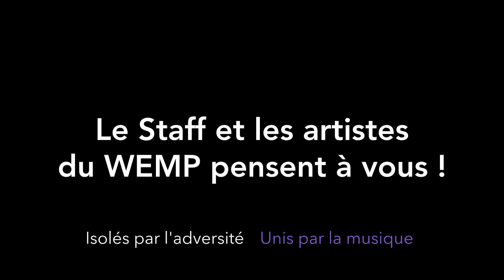Léonard Wüthrich, clarinettiste et staff du WEMP – Chaîne de solidarité musicale du WEMP – Episode 2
Isolés par l’adversité - Réunis par la musique !

Le staff compte bon nombre de jeunes musiciens talentueux, comme le clarinettiste Léonard Wüthrich, 20 ans, élève de Yvan Tschopp à l’École de musique de Pully et qui aurait cumulé les rôles au WEMP2020 puisqu’invité avec son ensemble Pentawinds pour un pré-concert. Il interprète la très jolie « Arabesque » de Germaine Tailleferre avec la complicité à distance du directeur artistique Guillaume Hersperger. Léonard est un des plus anciens membres du staff dont il est devenu l'un des piliers.

Derrière le report de l’édition 2020 du WEMP, il y a de nombreux artistes qui ne peuvent partager leur musique et une équipe d’organisation complètement bénévole - parmi laquelle un staff composé essentiellement de jeunes musiciens - dont le travail est réduit à néant. Tous veulent rester en contact avec vous par le biais de ces vidéos que chacun a réalisé à sa manière, avec les moyens à sa disposition et sa sensibilité. Certains artistes n’avaient jamais réalisé de vidéo, certains pianos seront accordés d’urgence à la fin du confinement, tout le monde ne dispose pas d’un équipement d’enregistrement professionnel, mais le coeur y est ! Et le résultat à l’image du WEMP : varié, inventif, généreux, et surtout un mélange d’artistes de renom et de jeunes talents.

Le but de cette série de clins d’oeil musicaux est de vous dire que le Staff et les artistes du WEMP pensent à vous ; à ceux qui sont en première ligne, à ceux qui touchés par la maladie, aux musiciens dont les concerts sont annulés, à ceux qui sont confinés.

Pour nous soutenir, abonnez-vous à la chaîne, partagez largement ces moments de musique, visitez notre adhérez à l’association et donnons-nous rendez-vous pour tous les concerts que nous organiserons dès que possible.